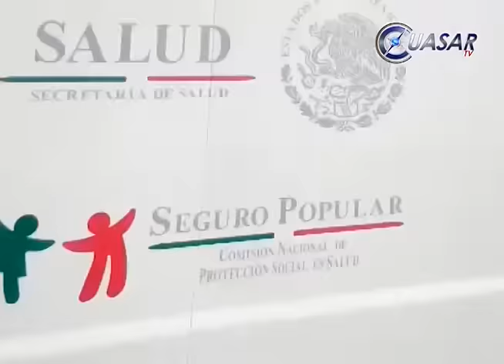Vuelca autobús con estudiantes en Michoacán, hay un muerto y 44 lesionados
Una joven muerta y 44 lesionados, 18 de ellos de gravedad, dejó la mañana de este jueves la volcadura de un autobús que transportaba a estudiantes de la preparatoria número 11 de Jalisco sobre la autopista siglo XXI, en Michoacán…